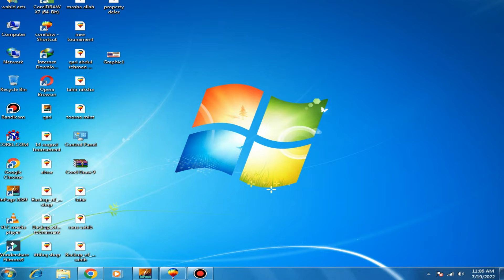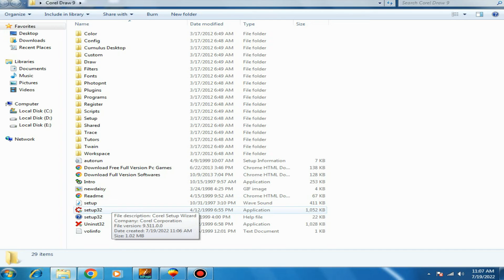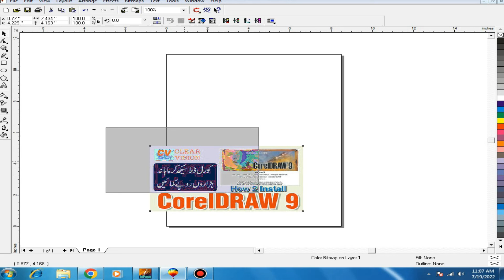coreldraw 9 free download|graphic design tutorial |graphic designing course in urdu| Corel Draw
freinds ap k lye coraldraw 9
free hy
file password video me hy
enjoy kren
video poori dekhen
video ko like or share kren
thanks